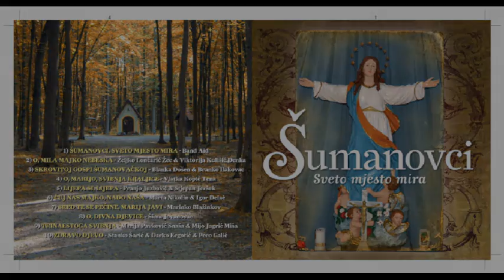10 ZDRAVO DJEVO STANKO ŠARIĆ DARKO ERGOTIĆ I PERO GALIĆ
Nakladnik: Mirna aria d.o.o.